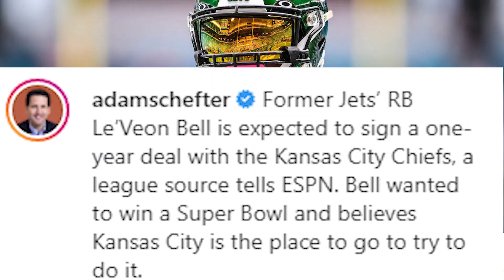Le'Veon Bell SIGNS with the Kansas City Chiefs